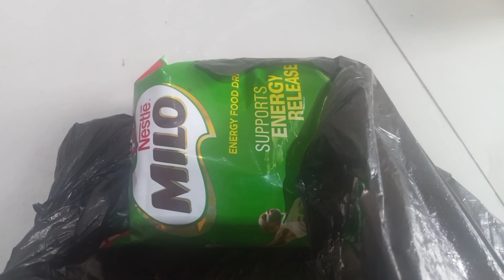LIFE UPDATE: A HECTIC DAY IN MY LIFE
Hello besties 🥰❤️ welcome to another interesting vlog  in today's video I showed how hectic my week has been.
Also don't forget to watch till the end love you❤️❤️❤️